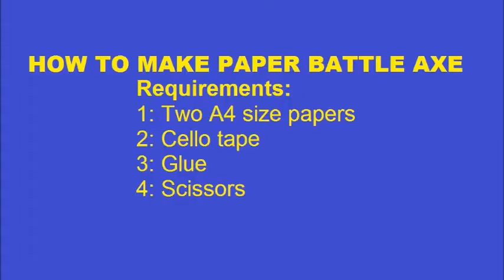How to Make Paper Battle Axe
How to Make Paper Battle Axe? You can make it easily at home after watching this video.

It is very easy to make paper Ninza battle axe at home.

Requirement:
1:Two A4 size papers
2: Glue or cello tape
3: Scissors